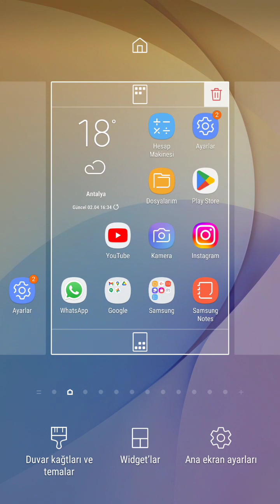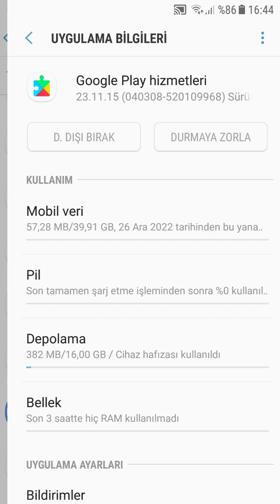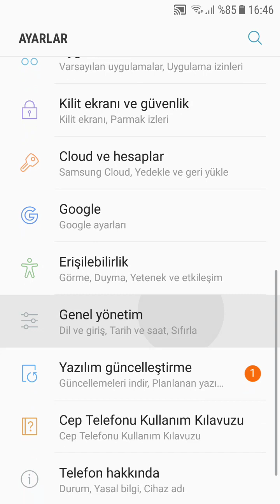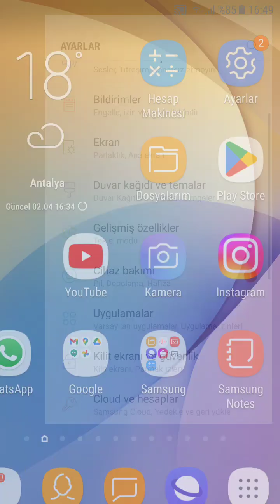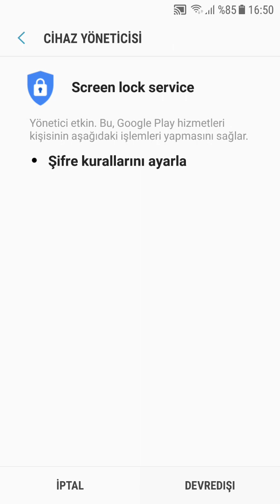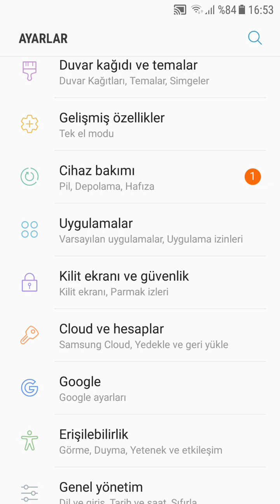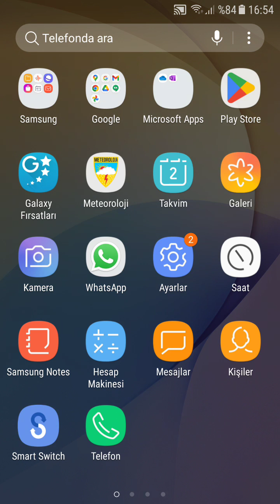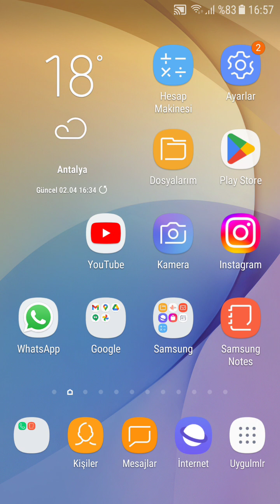Sıfırlanan Telefonda Google Play Hizmetleri Güncellenmiyor | Uygulamalar Açılmıyor